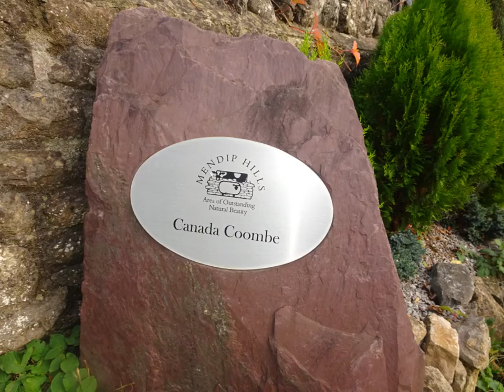Banwell Wood Re Visit, Part III,' Banwell Wood To Hutton Woods' by Sheila, Nov 19th 2020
A big video evolves as I wander from the edge of Banwell Wood down a muddy, puddle filled bridlepath, around the Plantation and then thru Hutton Woods more to come folks but got to have a tooth out this afternoon--an ancient tooth --a fossil like me these days but keeping fit